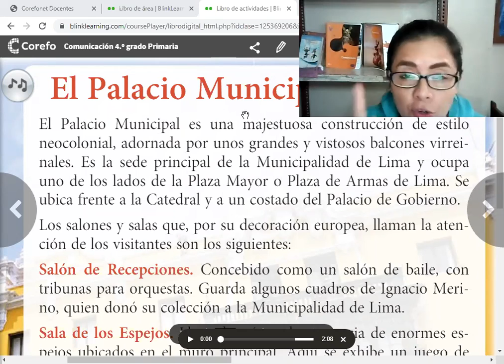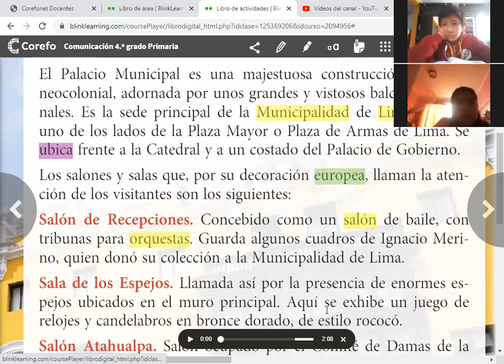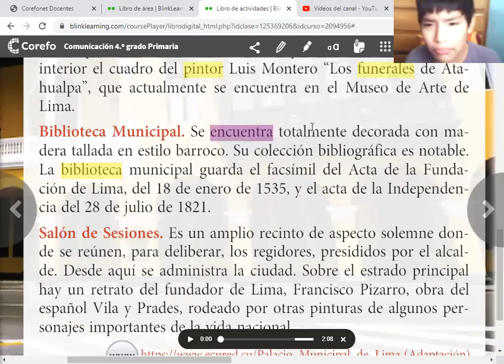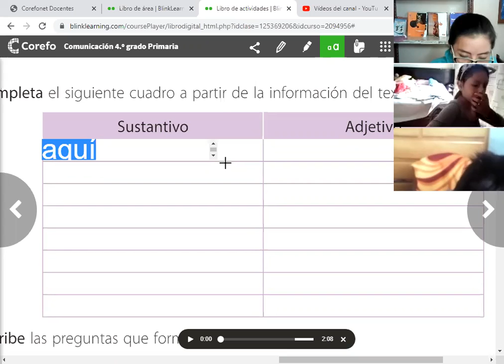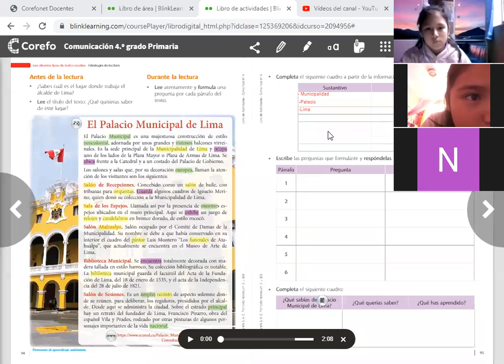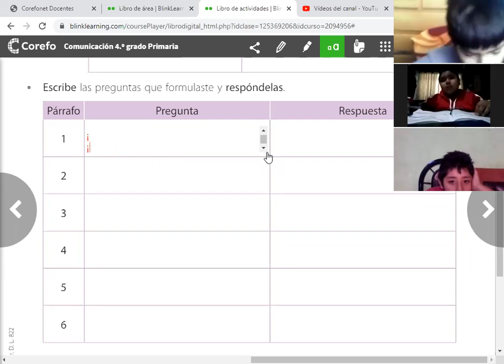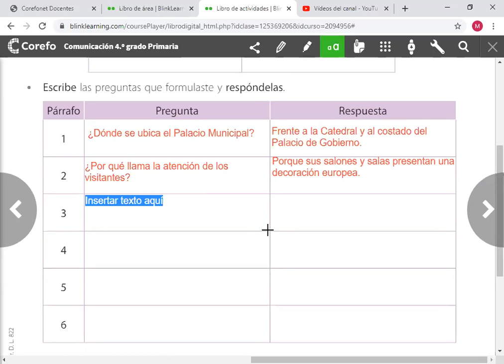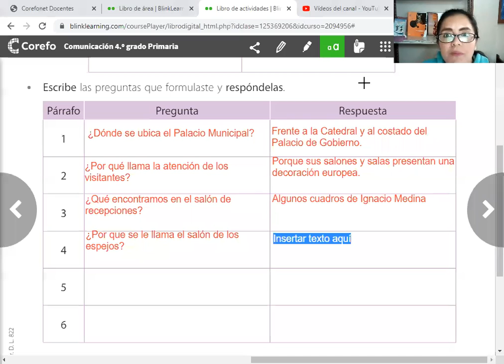Palacio Municipal lectura 4º prim Com